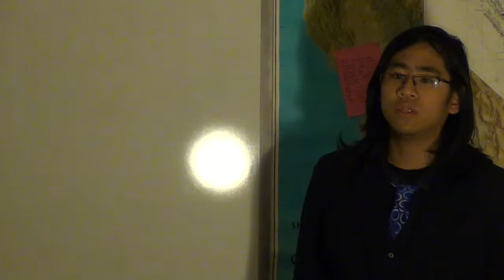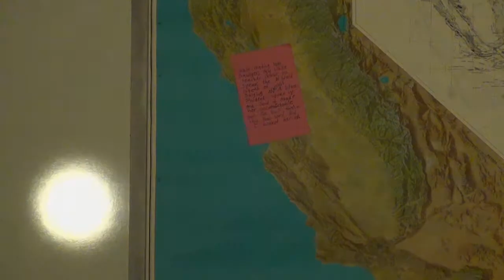Designing a Photovoltaic System for the Woolman Campus by Valentine Purell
A Fall 2013 Woolman Semester Global Issues Project Presentation